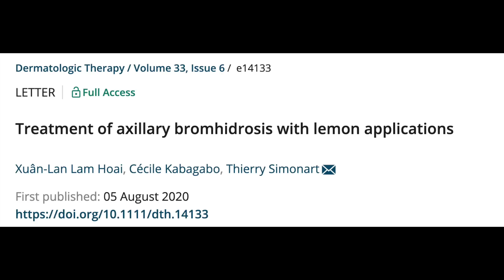I WAS WRONG ABOUT LEMON JUICE *NATURAL* DEODORANT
I WAS WRONG ABOUT LEMON JUICE FOR BODY ODOR. Dermatologist @DrDrayzday on  using lemon juice for body odor. Is lemon juice a natural deodorant? I review a study on how to use lemon juice for body odor.